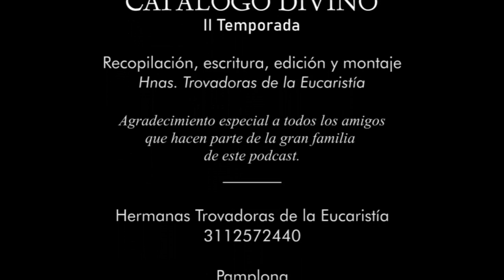53│ Beata Pierina Morosini - 06 de abril - 2da temporada.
Beata Pierina Morosini,
vírgen y mártir.
Un saludo de paz para todos los seguidores del Catálogo Divino.
Que el Dios de la vida que nos llena de todos sus dones, conceda a cada uno, las gracias para llegar a ser como aquellos santos que admiramos.
La importancia de conocer las vidas de los santos es imitar sus virtudes y especialmente, descubrir en ellos a cultivar la fe que nos permite superar todos los obstáculos en la vida.
Conozcamos entonces qué santos son venerados hoy, 6 de abril, por nuestra Iglesia Católica:
Nació en Fiobbio, diócesis y provincia de Bérgamo, Italia, el 7 de enero de 1931.
El papa Juan Pablo II confirmó que Pierina Morosini había muerto «in defensum castitatis» y la beatificó el 4 de octubre de 1987
Oremos a esta santa mujer que comprendió la excelencia de pertenecer toda ella a Jesucristo con un profundo compromiso como creyente hasta defender su pureza hasta la sangre:
Señor Dios, Tú que eres fuerza de las almas inocentes y te complaces en los corazones limpios; Tú que otorgaste a la beata Pierina Morosini la palma del martirio en la edad juvenil, concédenos, por su intercesión, la constancia en tus mandamientos, el perdonar a los que nos ofenden y darnos a nosotros también, así como a esta virgen le diste la victoria en el combate, la posibilidad de poder librar el nuestro, tomados de tu mano. Amén
En esta época en que se exalta la sexualidad de una manera desbordada y en busca de un placer sin responsabilidades, aparecen testimonios como el de Pierina. Muchos se preguntan por qué alguien ve la virginidad como un estado deseable y espiritual.
Pero para comprenderlo se necesita a Jesucristo. Pues la virginidad es una virtud cuando se vive por amor a Dios. La virginidad es una vivencia espiritual que tiene a Cristo, como modelo de vida.
Buscamos ser como Cristo en todos los aspectos de la vida, y cristo en su compromiso total con la misión que le encomendó el Padre, no se casó y permaneció célibe.
De la misma forma el cristiano, ayudado por el Espíritu Santo acoge este don de Dios, donde el Señor escoge a algunos para hacer un seguimiento cercano de su estilo de vida, continuando en esta reserva de sí mismo para Dios y se llega así hasta la virginidad consagrada. Pero antes de llegar a esta opción definitiva, los niños y los jóvenes, permanecen en esta pureza, porque su manera de expresar y vivir en el amor de Dios, es en el compartir familiar, fraterno y caritativo.
Realmente, no es un ideal inalcanzable, pues nacemos vírgenes. Lo curioso es que desfiguramos esa hermosa integridad de vida, presionados por los estereotipos de la sociedad. La inocencia que antes se defendía tanto, para proteger a los jóvenes y a los niños, ahora se bombardea sin piedad de malos ejemplos, palabras, imágenes y actitudes.
¿Cómo esperamos tener excelentes ciudadanos y verdaderos cristianos si se pone entre la espada y la pared a los que tienen los corazones limpios?
Recordemos que lo que daña al ser humano es lo que sale del corazón, no dejemos que se contamine con la malicia. Defendamos la inocencia.